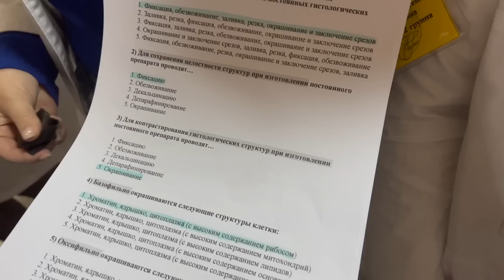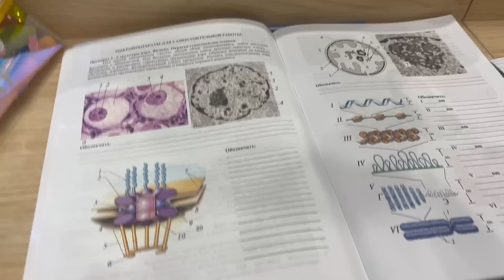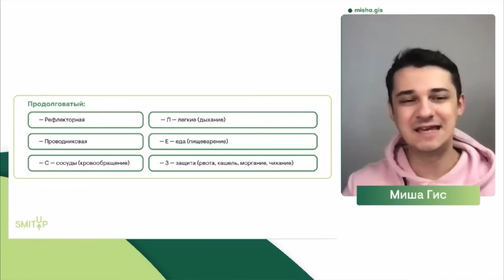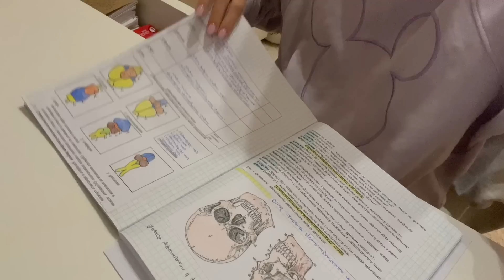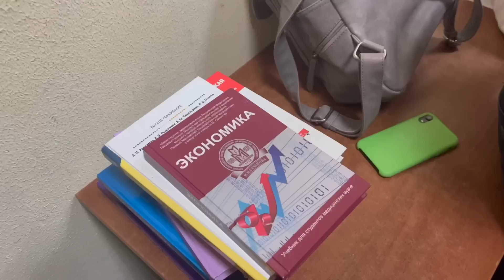VLOG ЗА ЧТО Я НЕ ЛЮБЛЮ МЕД | УЧЕБА ВСЮ НОЧЬ????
ВСЕМ ПРИВЕТ ❤️

Тот самый полезный канал для подготовки к ЕГЭ по биологии👇🏻